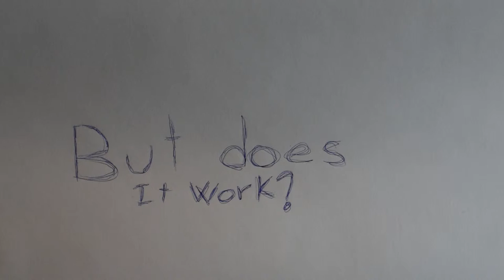Popup Capsule Ballpoint Pen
I got nothing more to say.

Does it work: Yes!

Song: Inquisition

(i am not trying to sell, i just want to show cool gadgets and where to buy them)